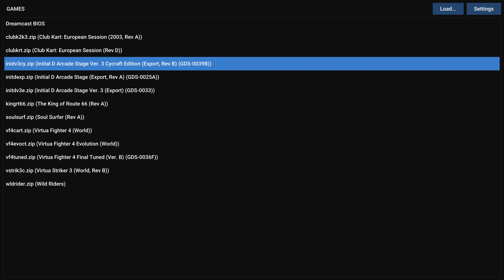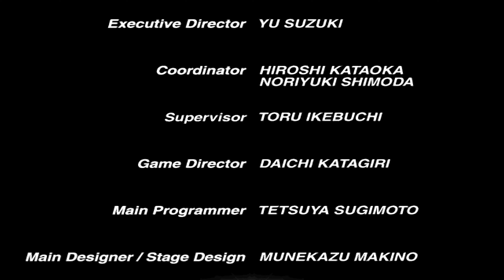Virtua Fighter 4 Evolution, Naomi2 emulation- Flycast on Xbox Series X